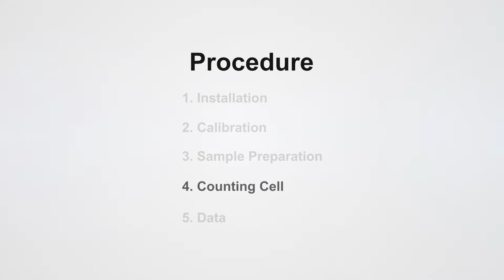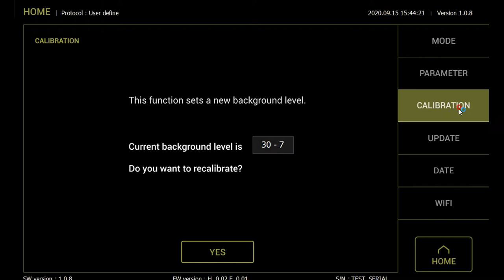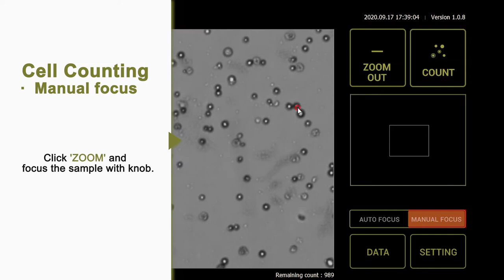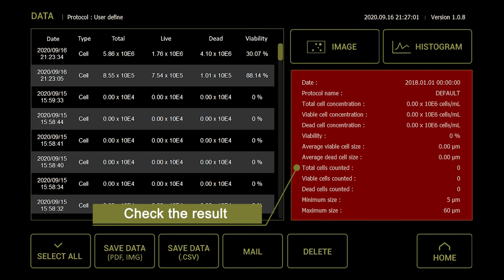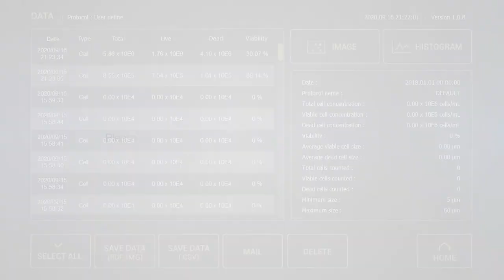EVE PLUS Demo Video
EVE Plus is comparable to the nucleus counting for all cell lines with accuracy and precision. EVE Plus also identifies and counts clumpy cells as several individual cells for accurate analysis.